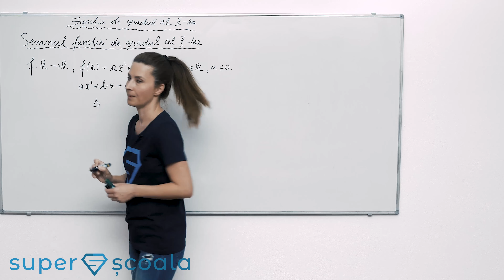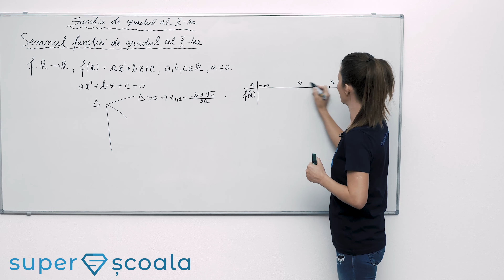Clasa a IX-a - Semnul funcției de gradul al II-lea